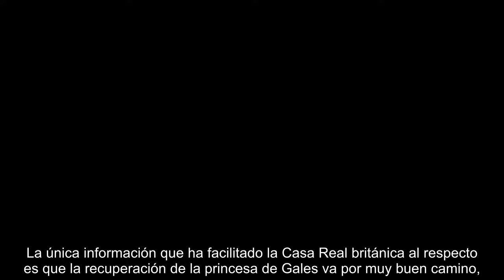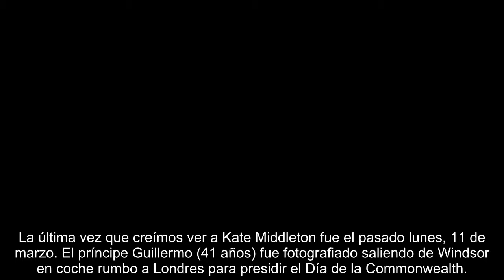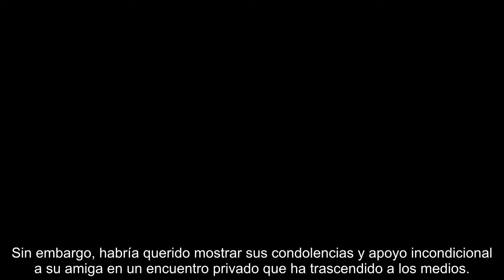Sale a la luz lo que iba a hacer Kate Middleton tras ser fotografiada con el príncipe Guillermo en..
Sale a la luz lo que iba a hacer Kate Middleton tras ser fotografiada con el príncipe Guillermo en el coche